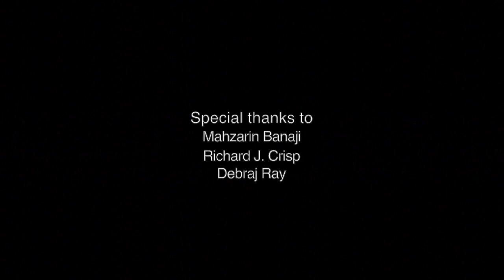Human Conflict Panel: Policy Solutions—From Individual Attitudes to Economic Opportunity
In this video, three human conflict experts discuss how our understanding of the psychology and economics of conflict can inform policy change. This video is part four of a Google+ Hangout with panelists Mahzarin Banaji of Harvard University, Debraj Ray of New York University, and Richard J. Crisp of the University of Kent.